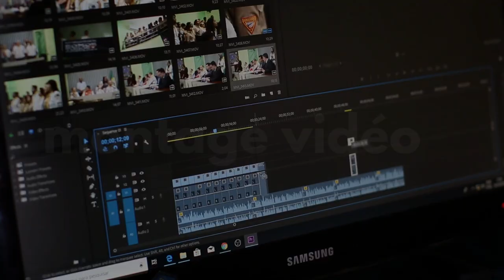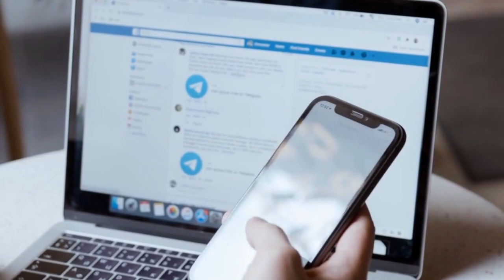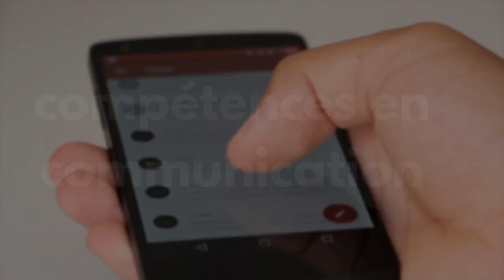CV vidéo Sarah Humbert - alternance en communication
Future diplômée d'un Master Métiers du livre et de l'édition, je recherche aujourd'hui un poste en alternance dans le domaine de la communication à partir du mois de septembre.

J'espère que ma candidature vidéo parviendra à vous convaincre !

Voici mes contacts :
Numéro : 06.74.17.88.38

Les + :

Voici le lien d'une vidéo que j'ai pu réaliser dans le cadre de ma licence,  liée à la consommation du livre d'occasion :

Voici quelques liens de vidéos dont j'ai pu faire le montage dans le cadre de mon stage aux éditions du Palémon :

Merci pour votre visionnage et votre lecture, et je vous dis peut-être à bientôt !